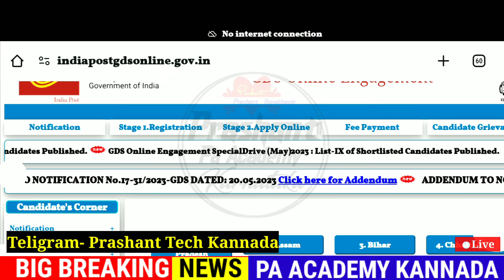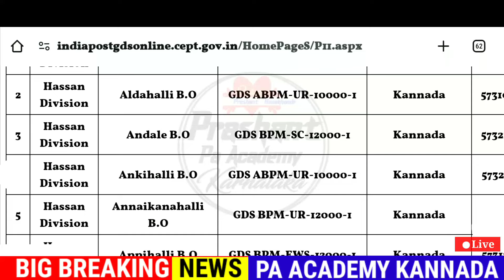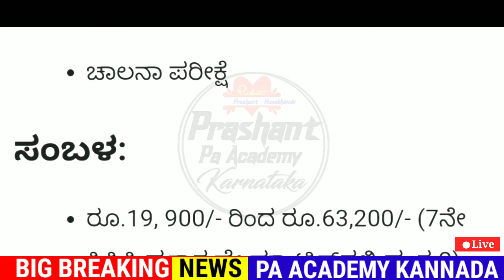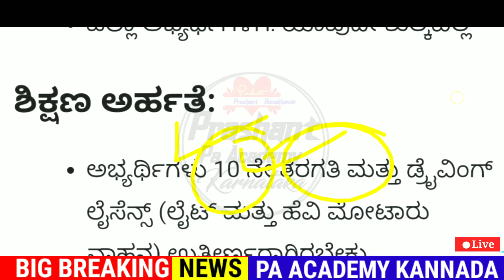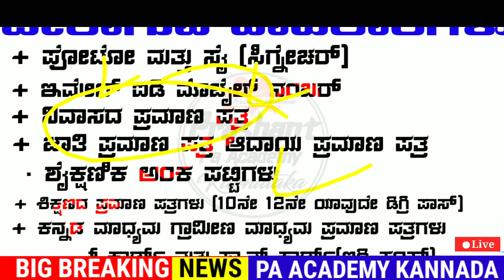Post Office Department Latest New Govt Jobs Recruitment 2024 | Indian Post Office Department Jobs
Karnataka Latest Government Jobs Recruitment Karnataka Post Office Department Jobs Recruitment
Indian Central Government job Post Office Department Jobs Recruitment post office Department Jobs Recruitment